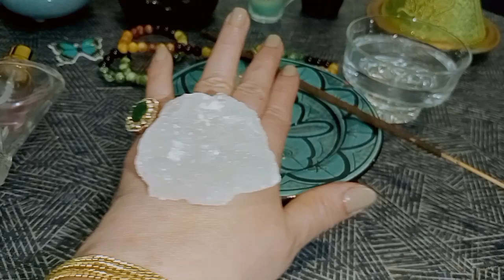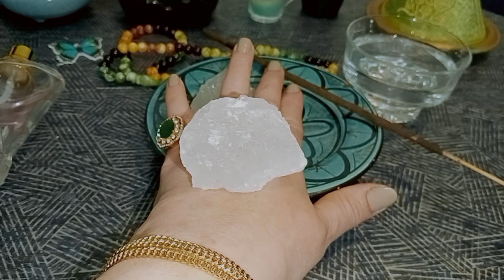مجربات قوية للعز والسلطة تيسير العمل والاعمال وطرد العين من الجسد وجلب الرزق و المال ابشر بالفرج